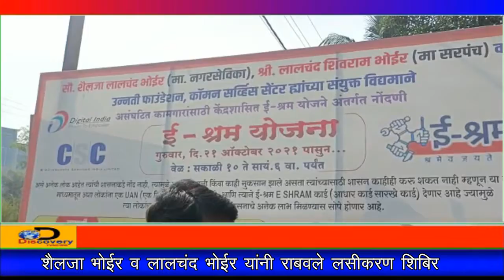DiscoveryTV News ; शैलजा भोईर व लालचंद भोईर यांनी राबवले लसीकरण शिबिर